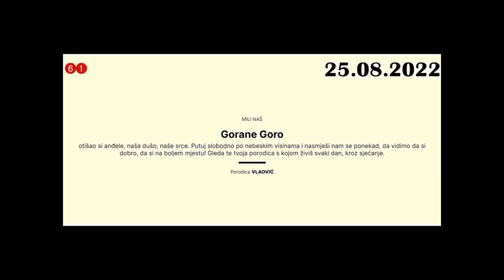JOVAN VUKOTIĆ(42) 08.09.2022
Jovan Vukotić(42) jedan od vođa škaljarskog klana,likvidiran je 8 septembra u Instabulu,u Turskoj.
 Napadač je naišao na motoru i ispalio hice u automobil u kom su bili Vukotić, njegova supruga i ćerkica.Lekari su pokušali da mu ukažu pomoć ali mu nije bilo spasa, supruga i ćerka vođe škaljaraca prošle su bez povreda.
Vukotić je bio u bekstvu, a crnogorski pravosudni organi za njim su pre godinu raspisali poternicu. Vukotić je pobegao u avgustu iz Crne Gore i nalazio se na međunarodnoj poternici, a za njegovu likvidaciju suprotstavljeni kavački klan navodno je spremio 900.000 evra.
Vukotić je više puta bio na meti atentatora,I uvek je izmicao ubicama,ali nažalost,ovog puta plaćeni ubica je izvršio svoj zadatak.
Vukotić je bio optužen da je podstrekavao na ubistvo svojih suparnika, vođa kavačkog klana Radoja Zvicera i Slobodana Kašćelana, i da je za njihove likvidacije nudio četiri miliona evra.
Vukotiću je 2019 godine likvidiran otac Vesko,njegov ubica još nije otkriven.
2020 godine u Grčkoj mu je likvidiran kum Igor Dedović,on je izrešetan u restoranu pred ženom I decom,sa njim je likvidiran I Stevan Stamatović,I njihov ubica nije otkriven.
Te iste godine na meti ubica našao se I njegov dobar prijatelj Alan Kožar,I on je likvidiran u Grčkoj,izrešetan je u automobilu sa svojim prijateljem Damirom Hadžićem,I njihov ubica nije pronađen.
Čini se da rat dva mafijaška klana ulazi u naj krvaviju godinu,ubijaju se vođe klanova,očigledno da u oba tabora postoji insajder koji za određenu svotu novca odaje informacije o svojim članovima,u tome I ide u prilog činjenica,kada je likvidiran Goran Vlaović 25 avgusta u Hrvatskoj,o njegovom kretanju je znao mali broj ljudi,takođe činjenica da se njegova slika nije nikad pojavila u medijima,a opet jje plaćeni ubica imao sve podatke.u protekla tri meseca likvidirani su visoko pozicionirani članovi Škaljarskog klana,Milić Minja Šaković,Goran Vlaović,i Jovan Vukotić
Mafijaški rat dva klana traje više od 7 godina,I na jednoj I na drugoj strain broje se mrtvi I ranjeni,pripadnici tih klanova ubijani su I pokušana su njihova ubistva  u državama širom evrope,u Nemačkoj,Holandiji,Austriji,Španiji,Ukrajni,Turskoj,največi broj likvidacija je bio u Crnoj Gori I Srbiji.Posle likvidacije Vukotića Škaljarski klan će verovatno angažovati sve članove da se pronađe I likvidira Radoje Zvicer,jer je predpostavka da je on glavni organizator ubistva Vukotića.
Jovan Vukotić je 62 žrtva rata dva mafijaška klana Škaljarskog I Kavačkog.
Šta je tačan uzrok ove mafijačke likvidacije,utvrdiće istraga koja je u toku.